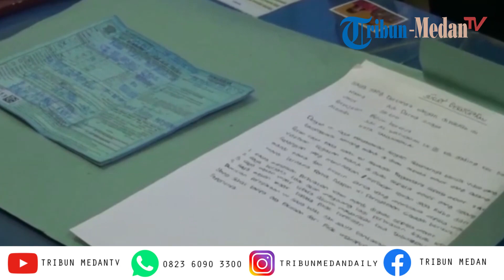Setelah Videonya Viral, Begini Nasib Empat Pemuda yang Mandi di Jalanan Tanjungbalai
Dalam video itu, kedua pemuda yang bertelanjang dada ini, menggunakan gayung menyiramkan air ke tubuh mereka.

Selain itu, mereka juga melintas di jalan raya tanpa menggunakan perlengkapan berkendara seperti helm.

Setelah ditelusuri video itu ternyata berlokasi di Jalan Jenderal Sudirman, Kota Tanjungbalai.

Setelah video direkam, kemudian diunggah oleh rekan kedua pemuda tersebut.